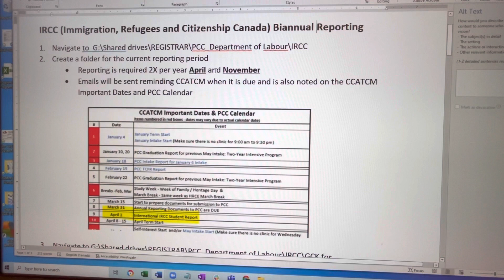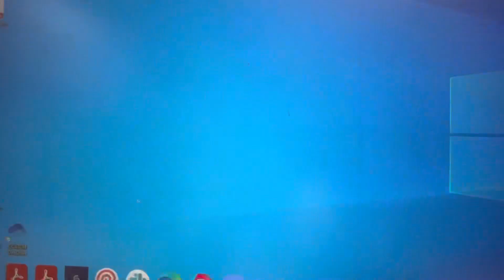March 23, 2022